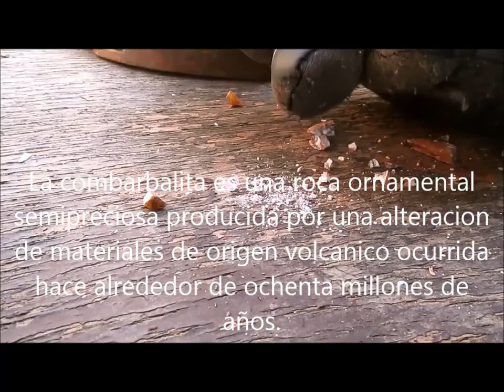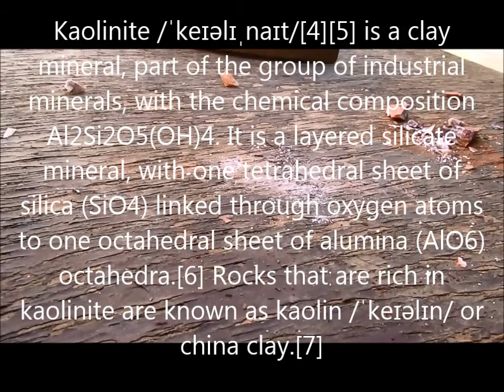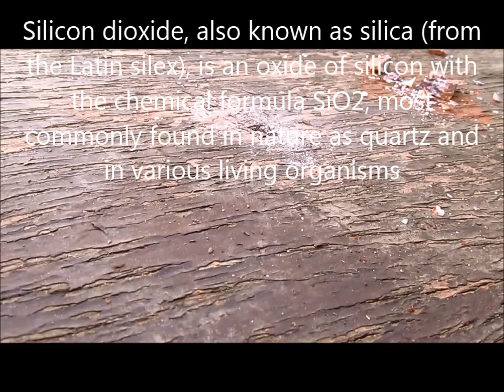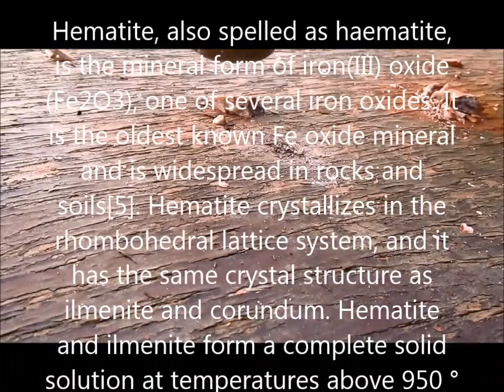Rompiendo la piedra de Combarbalita - Breaking the Combarbalita Stone - Metamorphic Rock